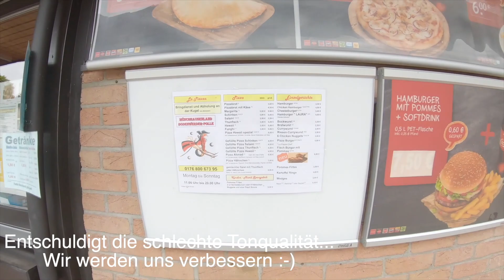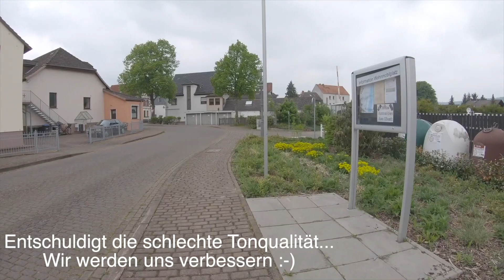Stellplatz Bodenwerder / GaMaLiX / Stellplatzgeschichten / Reisen mit dem Karmann / Weserradweg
Hallo Ihr lieben, hier mal ein Stellplatzbericht.

Bodenwerder ist eine Stadt im niedersächsischen Landkreis Holzminden. Sie ist der Geburtsort und langjährige Wohnsitz des „Lügenbarons“ Hieronymus Carl Friedrich Freiherr von Münchhausen und trägt deshalb seit dem 25. Oktober 2013 den amtlichen Namenszusatz „Münchhausenstadt“. Die Stadt ist zudem Sitz der Samtgemeinde Bodenwerder-Polle. Bis Ende 2010 hatte die Stadt den Status „Staatlich anerkannter Luftkurort“, seit 2011 „Staatlich anerkannter Erholungsort“.

Am Mühlentor, 37619 Bodenwerder

Ich hoffe ihr findet es spannend? Fragen wie immer in die Kommentare, DANKE!

🎥 GaMaLiX
🇩🇪 Germany
🖥 I Mac